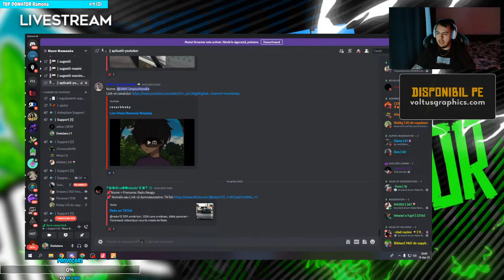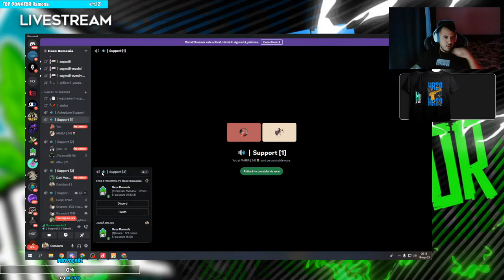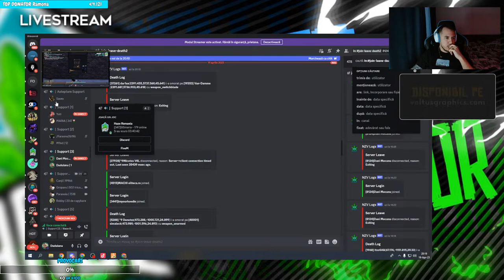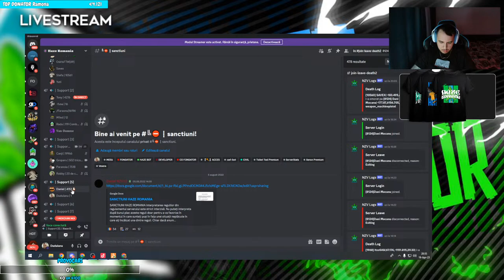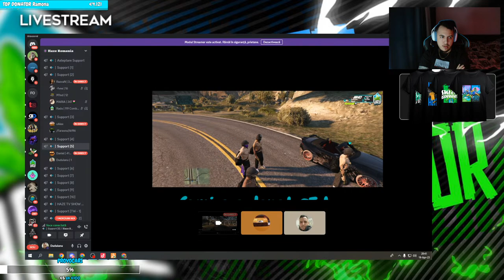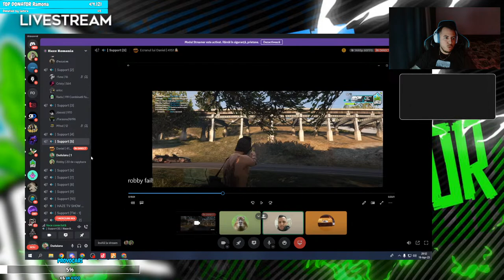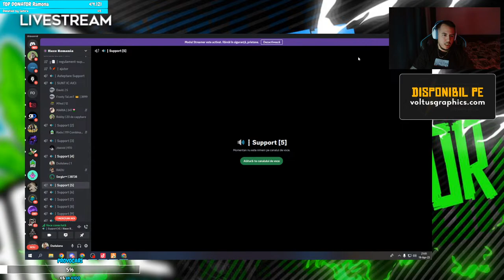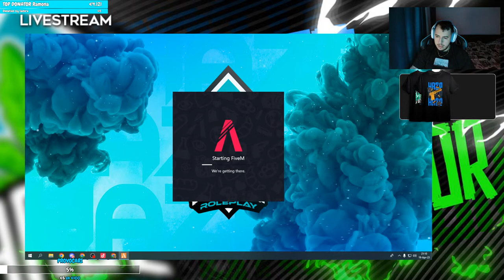[FIVEM LIVE] HAZE ROMANIA | VIATA DE FONDATOR + ROLEPLAY | DIAMANTE & BONUS | LIVE FAMILY FRIENDLY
Haze Romania - Un server de FiveM de tip Roleplay înfiintat în 2021 de câtre Duduianu plin de oameni primitori si prietenosi.
Vrei să ne susții și în același timp să porți niște haine super șmechere?